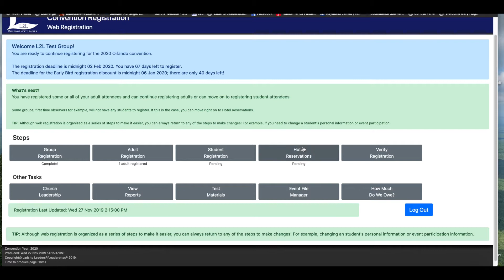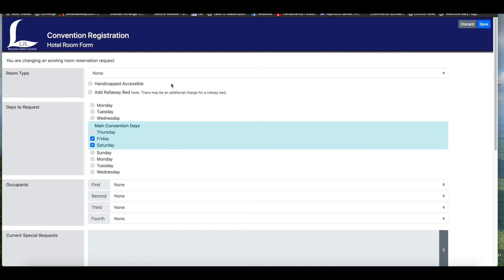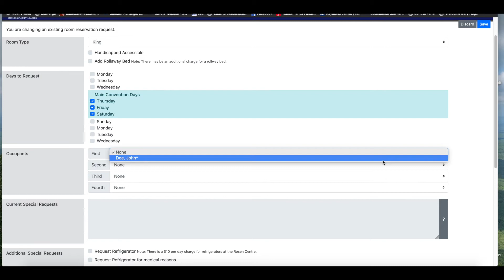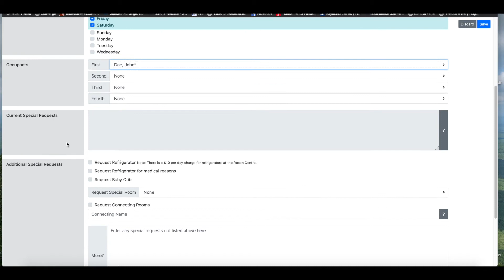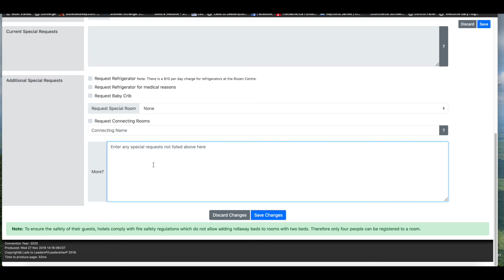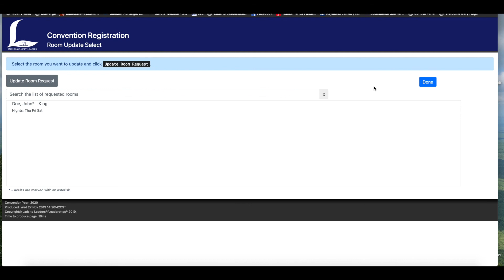Hotel Reservation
How to reserve your hotel rooms for L2L Convention